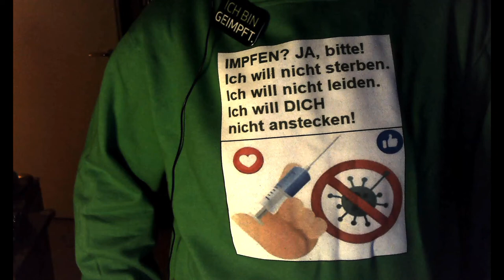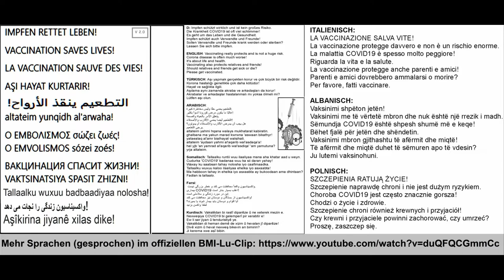Nicht nur an meine Nachbarn Impfen Lu Hemshof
Evtl. haben Menschen aus der Gegend Lust,
sich am So., 13.06.21 ab 19 Uhr am Plakat zu treffen?
Aus Solidarität & mit Abstand und Maske natürlich.
Das wäre dann hier:
Hartmannstr. 26 / gegenüber Von der Tannstr.
Also kurz hinterm "AWWAD".

Es folgt noch der Text von Flyer und Plakat in mehreren Sprachen.

MfG
Burkhard Tomm-Bub

Nach der Überschrift "Impfen rettet Leben!" folgt diese Erläuterung:

D:

Impfen schützt wirklich und ist kein großes Risiko.

Die Krankheit COVID19 ist oft viel schlimmer!

Es geht um das Leben und die Gesundheit.

Impfen schützt auch Verwandte und Freunde!

Sollen Verwandte und Freunde krank werden oder sterben?

Lassen Sie sich bitte impfen.

ENGLISH:

Vaccinating really protects and is not a huge risk.

Corona disease is often much worse!

It's about life and health.

Vaccinating also protects relatives and friends!

Should relatives and friends get sick or die?

Please get vaccinated.

FRANZÖSISCH:

La vaccination protège vraiment et ne représente pas un risque énorme.

La maladie Corona est souvent bien pire!

C'est une question de vie et de santé.

La vaccination protège également les parents et les amis!

Les parents et amis doivent-ils tomber malades ou mourir?

Veuillez vous faire vacciner.

TÜRKISCH:

Aşı yapmak gerçekten korur ve çok büyük bir risk değildir.

Korona hastalığı genellikle çok daha kötüdür!

Hayat ve sağlıkla ilgili.

Aşılama aynı zamanda akraba ve arkadaşları da korur!

Akrabalar ve arkadaşlar hastalanmalı mı yoksa ölmeli mi?

Lütfen aşı olun.

ARABISCH:

التطعيم يحمي حقًا وليس مخاطرة كبيرة.

غالبًا ما يكون مرض كورونا أسوأ بكثير!

يتعلق الأمر بالحياة والصحة.

التطعيم أيضا يحمي الأقارب والأصدقاء!

هل يجب أن يمرض الأقارب والأصدقاء أم يموتون؟

يرجى التطعيم.

altateim yahmi hqana walays mukhatarat kabiratin.

ghalbana ma yakun marad kwrwna 'aswaan bikathyr!

yataealaq al'amr bialhayat walsihati.

altateim 'aydaan yahmi al'aqarib wal'asdaqa'a!

hal yjb 'an yamrad al'aqarib wal'asdiqa' 'am yamutuna?

yrja altateim.

RUSSISCH:

Вакцинация действительно защищает и не представляет большого риска.

Болезнь короны часто бывает намного хуже!

Это о жизни и здоровье.

Вакцинация также защищает родственников и друзей!

Должны ли родственники и друзья заболеть или умереть?

Пожалуйста, сделайте прививку.

GRIECHISCH:

Ο εμβολιασμός προστατεύει πραγματικά και δεν αποτελεί τεράστιο κίνδυνο.

Η νόσος COVID19 είναι συχνά πολύ χειρότερη!

Είναι για τη ζωή και την υγεία.

Ο εμβολιασμός προστατεύει επίσης συγγενείς και φίλους!

Πρέπει οι συγγενείς και οι φίλοι να αρρωσταίνουν ή να πεθάνουν;

Κάντε εμβολιασμό!

ITALIENISCH:

LA VACCINAZIONE SALVA VITE!

La vaccinazione protegge davvero e non è un rischio enorme.

La malattia COVID19 è spesso molto peggiore!

Riguarda la vita e la salute.

La vaccinazione protegge anche parenti e amici!

Parenti e amici dovrebbero ammalarsi o morire?

Per favore, fatti vaccinare.

ALBANISCH:

Vaksinimi shpëton jetën!

Vaksinimi me të vërtetë mbron dhe nuk është një rrezik i madh.

Sëmundja COVID19 është shpesh shumë më e keqe!

Bëhet fjalë për jetën dhe shëndetin.

Vaksinimi mbron gjithashtu të afërmit dhe miqtë!

Të afërmit dhe miqtë duhet të sëmuren apo të vdesin?

Ju lutemi vaksinohuni.

POLNISCH:

SZCZEPIENIA RATUJĄ ŻYCIE!

Szczepienie naprawdę chroni i nie jest dużym ryzykiem.

Choroba COVID19 jest często znacznie gorsza!

Chodzi o życie i zdrowie.

Szczepienie chroni również krewnych i przyjaciół!

Czy krewni i przyjaciele powinni zachorować, czy umrzeć?

Proszę, zaszczep się.

Somalisch:

TALLAALKA AYAA BADBAADIYA NOLOSHA!

Tallaalku runtii wuu ilaaliyaa mana aha khatar aad u weyn.

Cudurka 'COVID19' badanaa wuu ka sii daran yahay!

Waxay ku saabsan tahay nolosha iyo caafimaadka.

Tallaalku wuxuu kaloo ilaaliyaa ehelka iyo asxaabta!

Ma habboon tahay in ehelka iyo asxaabta ay bukoodaan ama dhintaan?

Fadlan is tallaalo.

Farsi / Persisch:

واکسیناسیون باعث نجات جان افراد می شود!

 واکسیناسیون واقعاً محافظت می کند و خطر بزرگی نیست.

بیماری COVID19 اغلب بسیار بدتر است!

این در مورد زندگی و سلامتی است.

واکسیناسیون از بستگان و دوستان نیز محافظت می کند!

آیا اقوام و دوستان باید بیمار شوند یا بمیرند؟

لطفا واکسن بزنید

Kurdisch:

 Aşîkirina jiyanê rizgar dike!

Vakslêdan bi rastî diparêze û ne xeterek mezin e.

Nexweşiya COVID19 bi gelemperî pir xerabtir e!

Ew li ser jiyan û tenduristiyê ye.

Vakslêdan di heman demê de xizm û hevalan jî diparêze!

Divê xizm û heval nexweş bikevin an bimirin?

Ji kerema xwe aşî bibin.